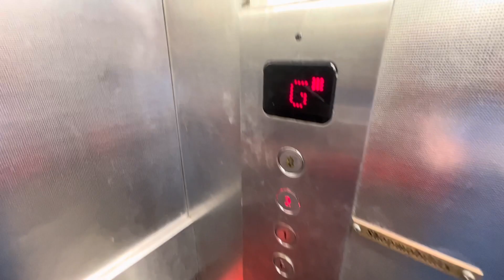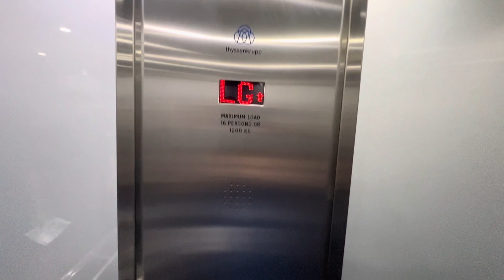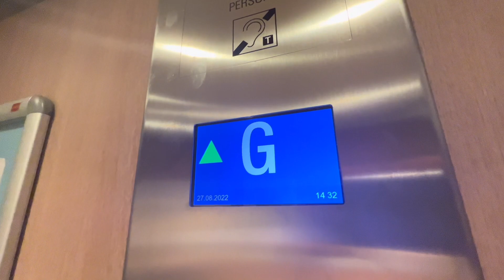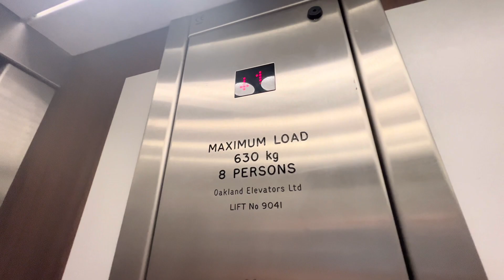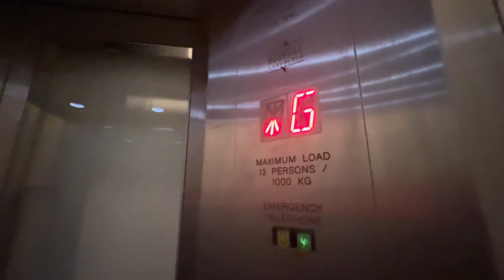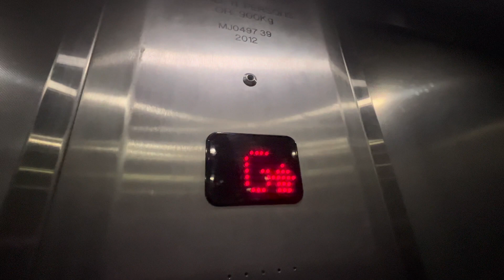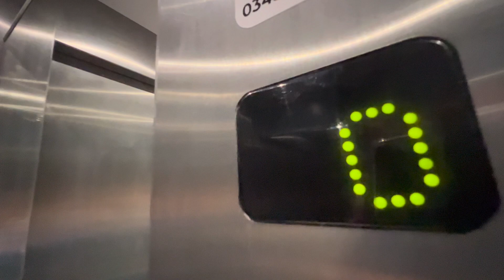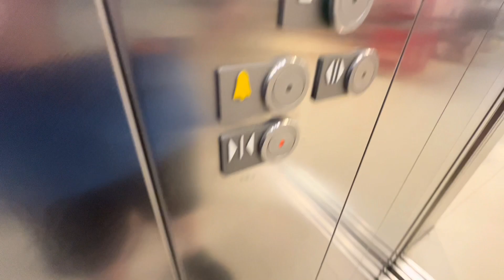The York Lift tour [Part 1]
Some lifts at York.

Many lifts!

Otis 2000 lifts, Otis Gen2 Lifts, Kone lifts, Schindler lifts, Generic Lifts, Tyssenkrupt lifts, Modded lifts, Jackson lifts and many more..